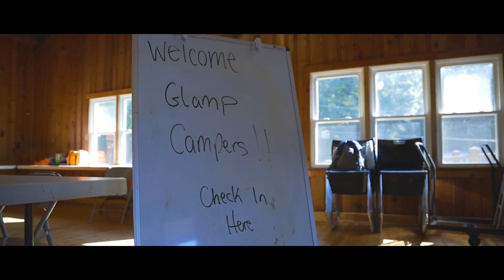KB Foundation Glamp Camp 2024 Day 1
The 3rd Annual KB P.O.W.E.R. Glamp Camp weekend is off to a great start. Our campers have arrived and they are enjoying meeting their peers for the first time. This will be a great weekend for the young ladies.